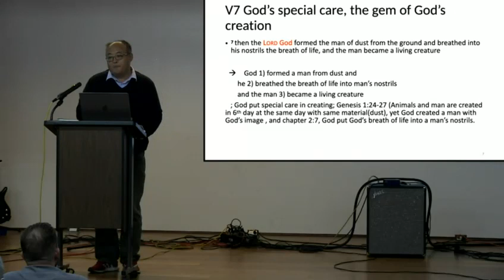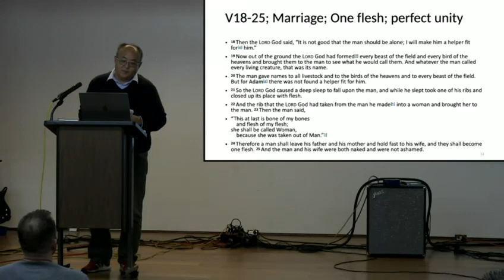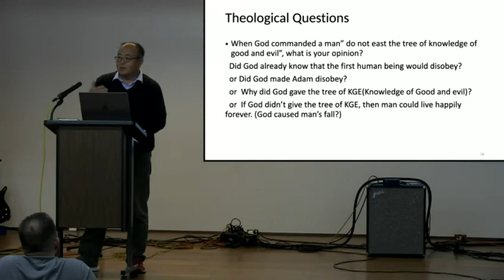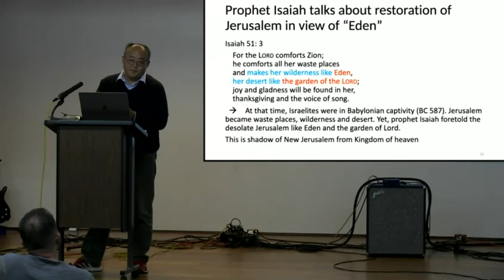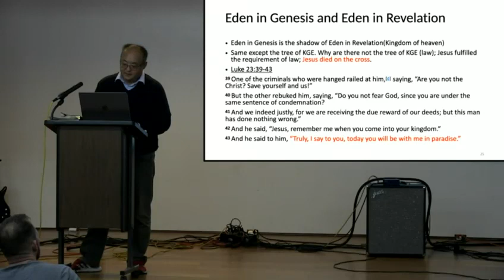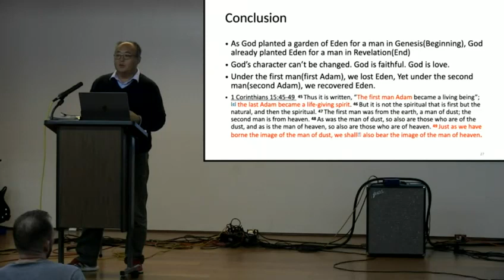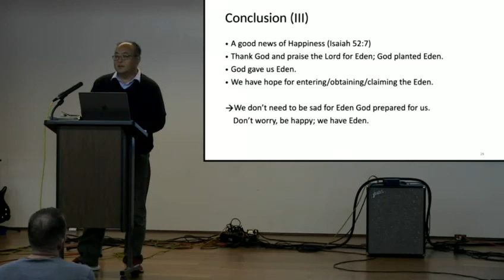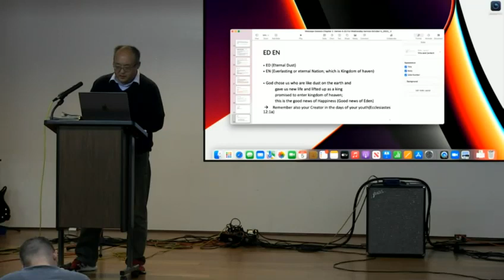"Adam and Eve" Gn. 2:1-25"